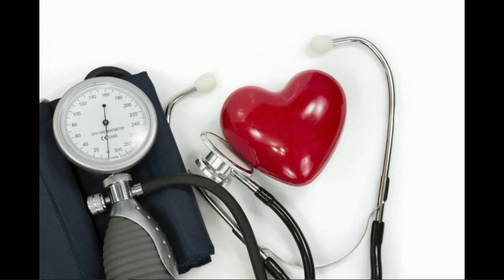«Тэтим чааһа» (10.06.22)